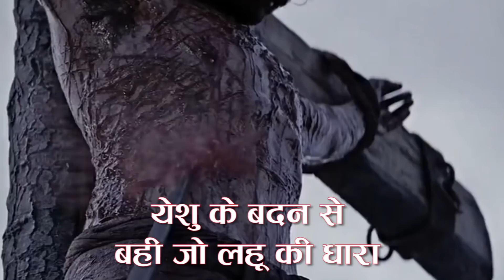पवित्र रक्ताभिषेक प्रार्थना I Fr. Anil Dev I Matridham Ashram I Word of God | 13-08-2021